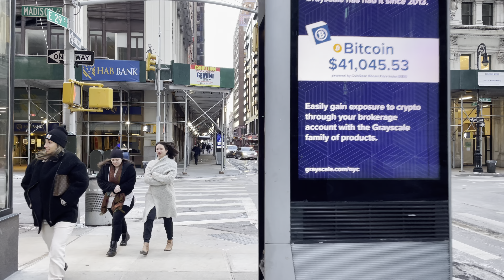Walking NOMAD Manhattan On A Freezing Cold Day [4K HDR]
***This Video  is Made to show the city and the
environment, if you are present on this video and you don't
and i will remove you completely & immediately ***